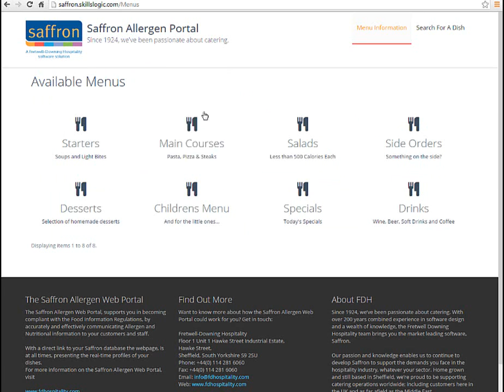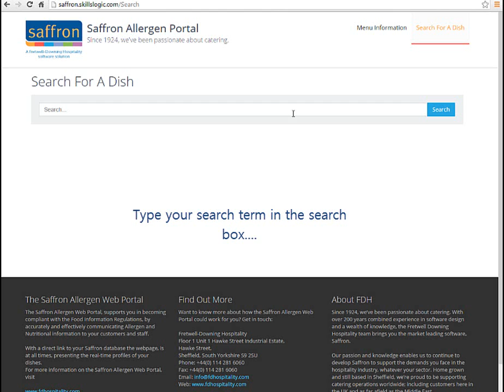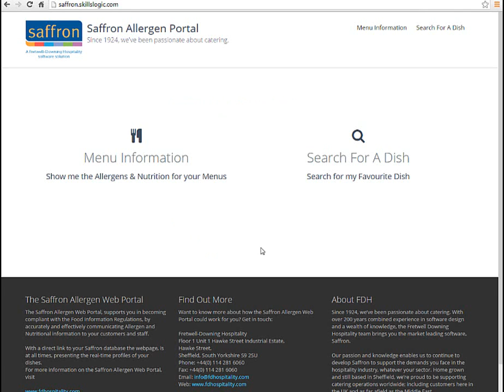Saffron Allergen Web Portal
The newest addition to the Saffron family is the Saffron Allergen Web Portal, a way to comply with the Food Information Regulations, by presenting customers and staff with an upto date accurate point of reference of the dishes you serve. for more information